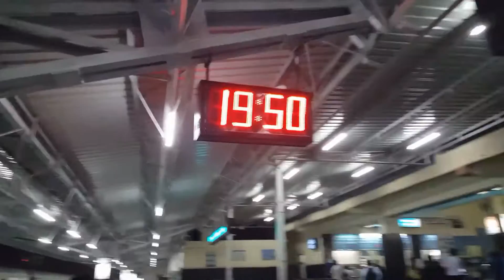Long day in Office... Vlog 152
Because of budget session 2017 had to stay back in the office for long to finish the work. And finally Micky Finishing the Vlog.